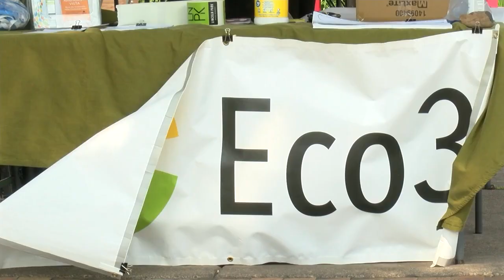Foundational ideas for new Lincoln Park entrance laid out